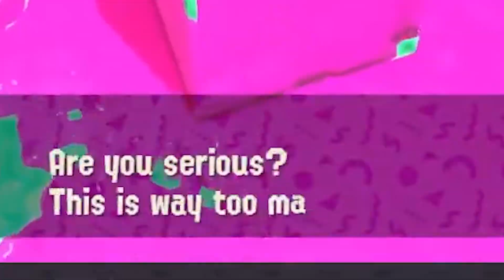Ina needs to mute herself